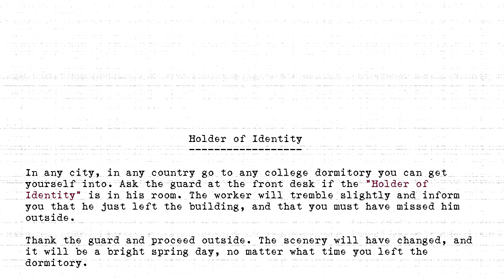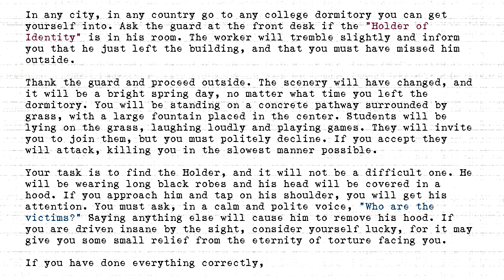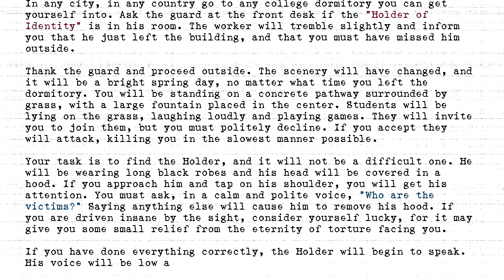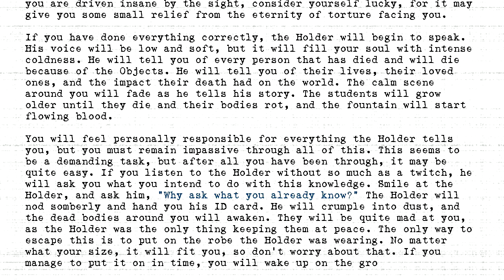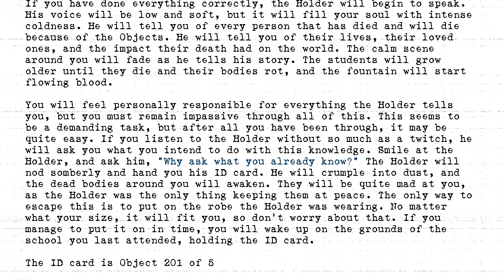The Holders - #201 - Holder of Identity